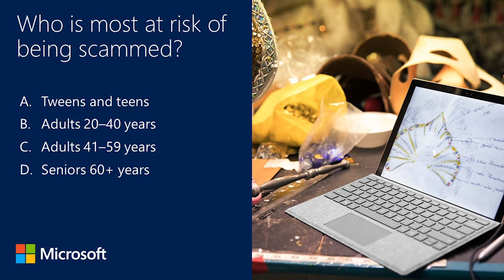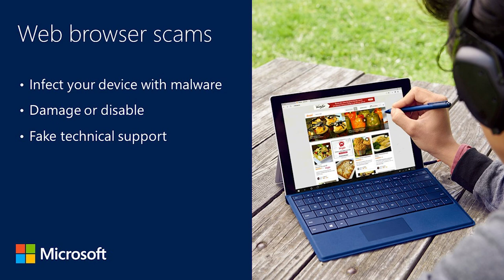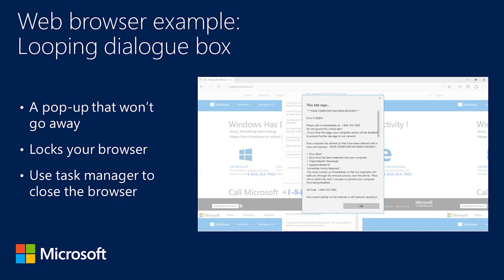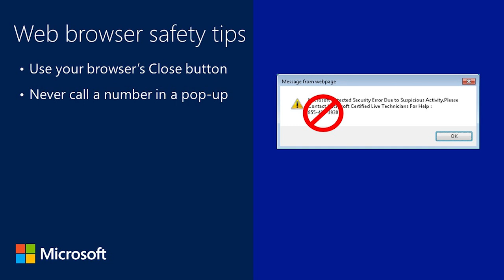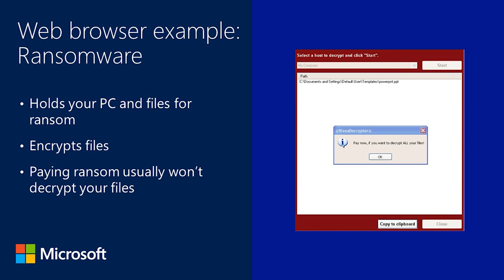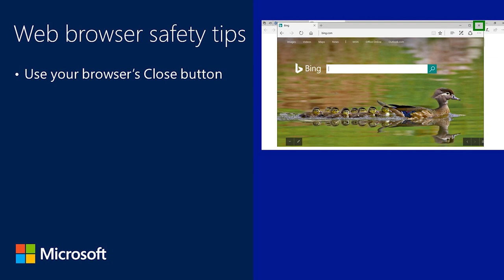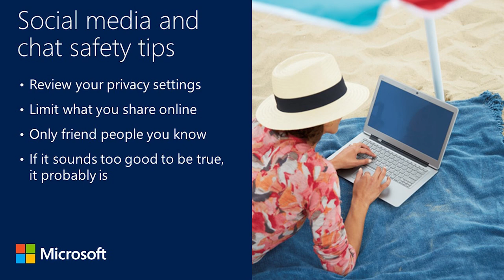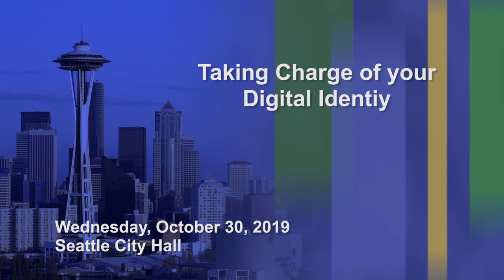Taking Charge of Your Digital Identity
October is National Cybersecurity Awareness Month, a collaborative effort between government and industry to raise awareness about the importance of cybersecurity. Jeff Lilleskare, Customer Protection Director at Microsoft, discusses how to take charge of your digital identity.